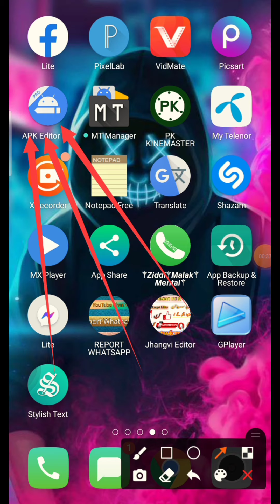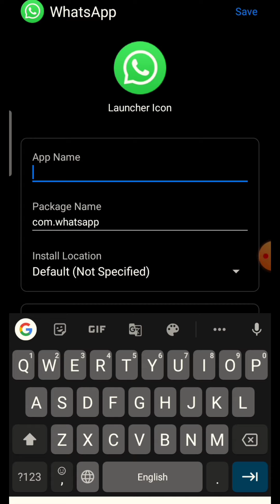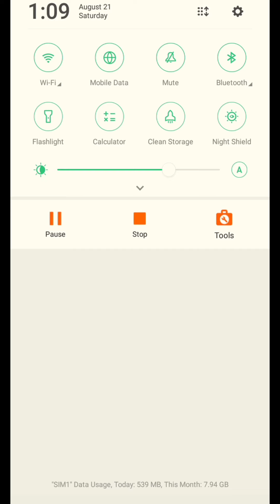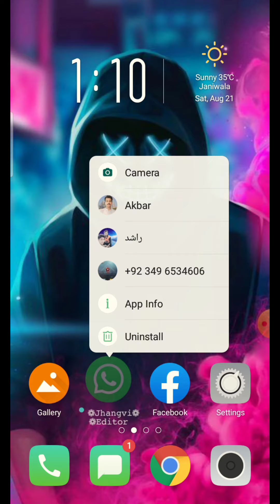How to change WhatsApp name || Apny name ka WhatsApp kaise bnyae || Jhangvi Tech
How to change WhatsApp name || Apny name ka WhatsApp kaise bnyae